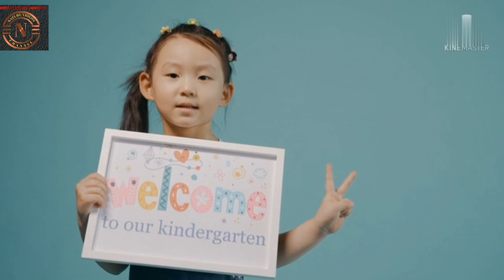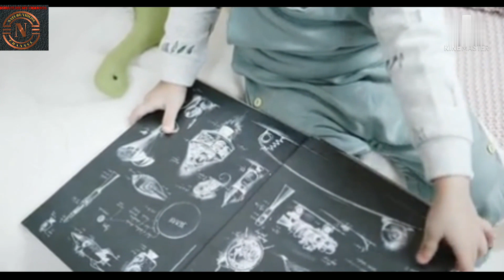Relaxing Music For Stress Relief And SLEEP!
Claim denied:
This channel does not promote or encourage any illegal activity, all content provided by this channel.

License

1. Nature Sounds Relaxing Music Birds(Nature Videos)
2. nature sounds relaxing music birds and water
3. river sound effect
4. river sound effects nature
5. morning nature sounds whatsapp status
6. good morning nature sounds whatsapp status
7. nature 4k video ultra hd status
8. nature videos 30 seconds fullscreen
9. relaxing music rain and thunder
10. Relaxing Music For Stress Relief And SLEEP
11. Nature Videos